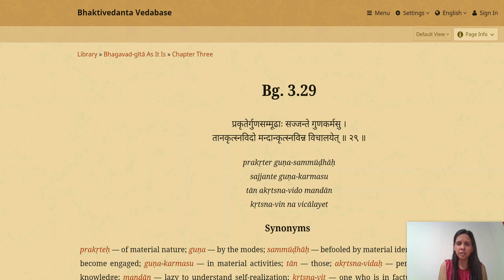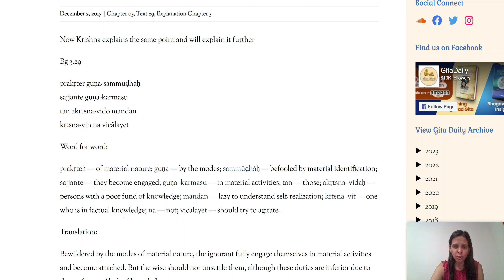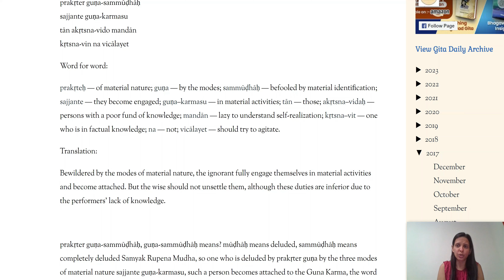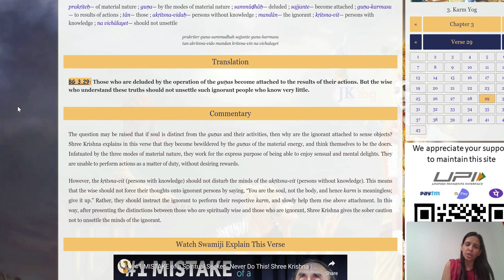BG 3.29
1. Isckon - Caitanya Charan prabhu: He has two websites with extensive knowledge and articles on each verse of the Gita.

2. Isckon - Srila Prabhupada: His entire 'Bhagvad Gita As It Is' has been uploaded on this very easy to read website for your reference.

3. Swami Mukundanada - the entire Bhagvad Gita has been uploaded in this very easy to read website.

4. The complete Bhagvad Gita by Koti Sreekrishna and Hari Ravikumar

5. Swami Chinmayananda's book. The translations of Chapter 1 did not resonate with me because he was very harsh with Arjun, so I have not been reading it, but I will consider it in places where he focuses on the philosophies.